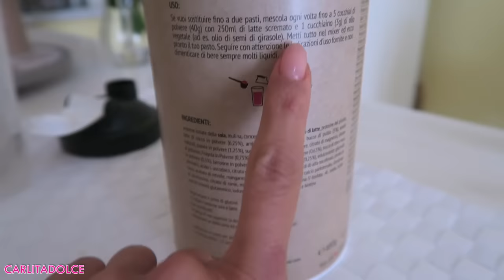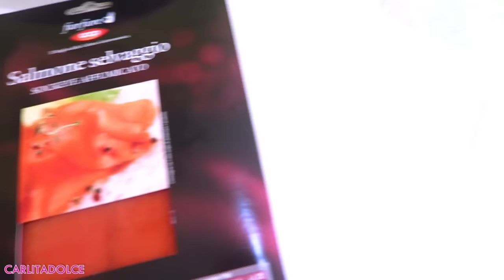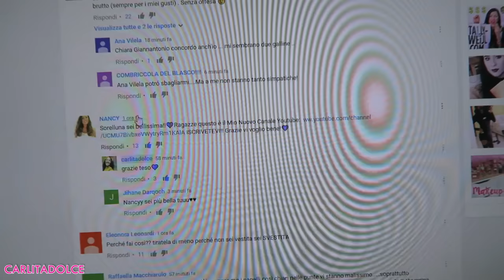METODI PER DIMAGRIRE - VLOG Venerdì 18 Novembre 2016 | Carlitadolce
Ciao ragazze!
Fatemi sapere se vi piacciono questi vlog delle mie giornate, con consigli per dimagrire e stare in forma, lasciate TANTI LIKE così ve ne faccio altri, ditemi anche se vorreste vedere il mio allenamento completo per glutei, gambe e addominali ;-)

Ragazze il Canale di Nancy è aperto da pochi giorni se non lo trovate con il nome NANCY allora cliccate su questo oppure sul nome di Nancy nei commenti sotto ;-) Vi aspettiamo numerosissimi.. aiutatemi a vincere la scommessa dei capelli violaaaaa XD già rido hehehe

❤ MUSICAL.LY : Carlitadolce